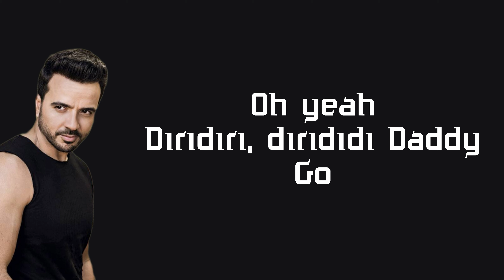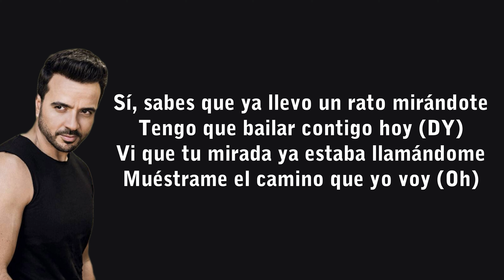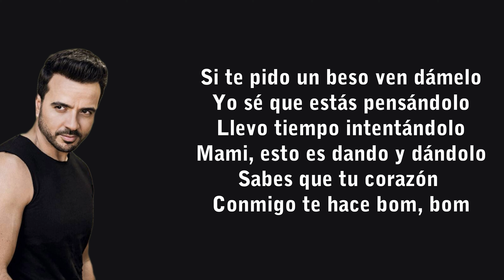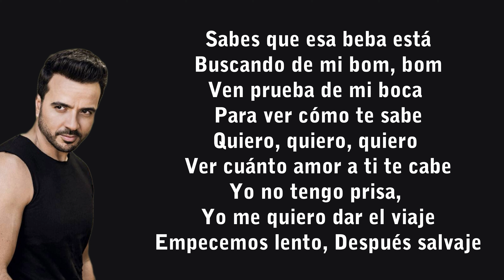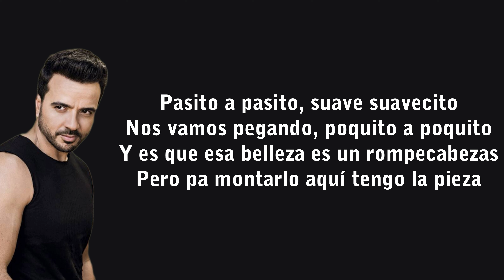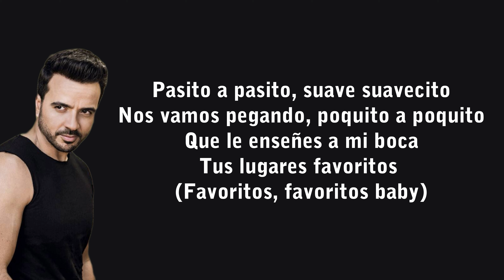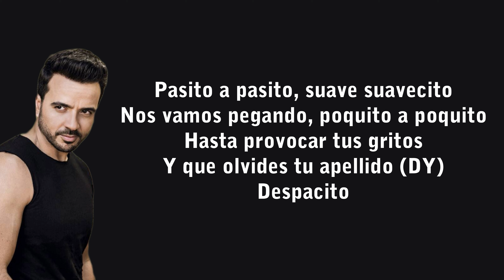Luis Fonsi - Despacito ft. Daddy Yankee(Lyrics)🎵